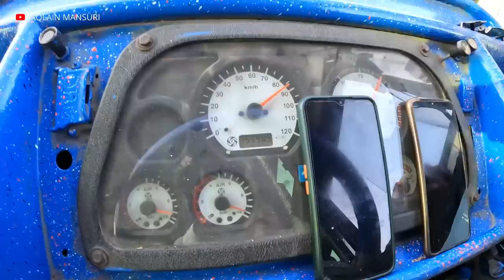High Speed Bus Driving In Early Morning 🌄|| Jay Khodiyar Travels🚌 || Gujarat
Music Info: Bittersweet - by SoulProdMusic.